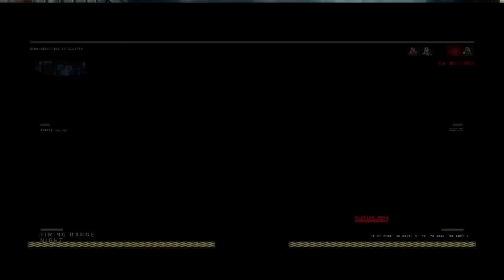ICR7 with Recon*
What is up Guys, hope every1 is having a great day so far! welcome back to some more Black Ops 4 game content, I'm luvin these score-streaks ( UAV - Sniper's Nest - Strike Team ) playing HC Kill Comfirm on Firing Rang never gets old + ICR-7 is a great AR getting those head shots inn is needed ,especially if ya now starting off.. enjoy the Clip, ya boi FamousFrenchy
👉🏻 If you wanna help out Please let me know by :
🔄 Sharing Videos
🖥 Watching Entire Videos
📥 Shoot me a Comment i will Reply 📤